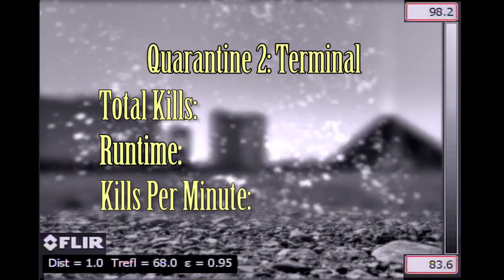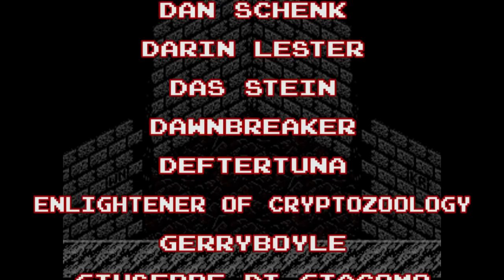Quarantine 2: Terminal (2011) Carnage Count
Welcome to Carnage Counts, where we count and compare death in television shows and movies!  Today we are covering Quarantine 2: Terminal!